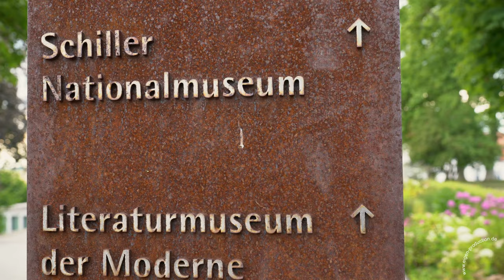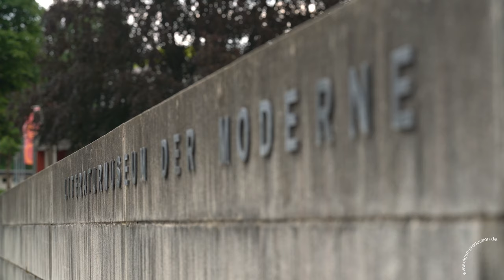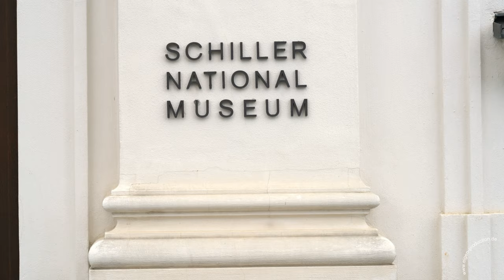Marbach am. Neckar - Auf Friedrich Schillers Höhe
Friedrich Schiller - geboren am 10. November 1759 in Marbach am Neckar - ihm zu Ehren gibt es in seiner Geburtstadt Marbach am Neckar die sogenannte Schillerhöhe.

Die Schillerhöhe ist ein Park- und Museenareal unweit des Zentrums der sehenswerten Stadt Marbach am Neckar mit ihren heimeligen Gassen mit schnuckeligen Fachwerkshäusern.

Imposant ist das Denkmal des deutschen Dichters zentral im Park der Schillerhöhe. Umrahmt wird es duch das Deutsche Literaturarchiv, dem Schiller-Nationalmuseum und dem Literaturmuseum der Moderne.

Die Schillerhöhe ist nicht nur ein beliebtes Ausflugsziel von Touristen, alljährlich finden hier am 10. November - anlässlich Schillers Geburtstag - Feierlichkeiten ihm zu Ehren statt.

Die Schillerhöhe - aber auch die Stadt Marbach am Neckar ist auf jeden Fall einen Besuch wert.

Quelle: Artlist